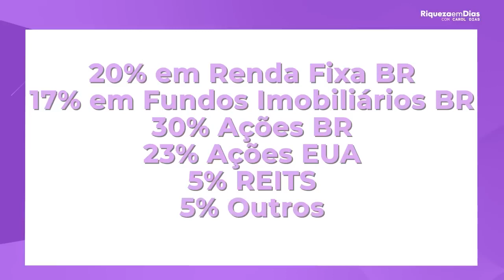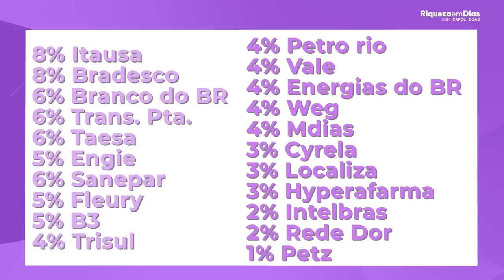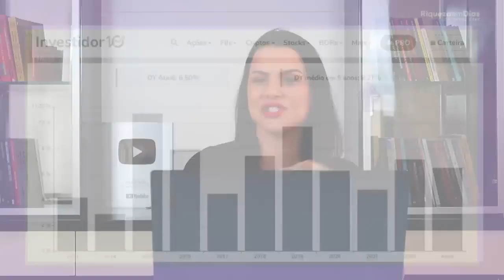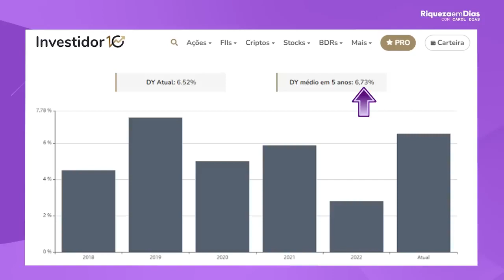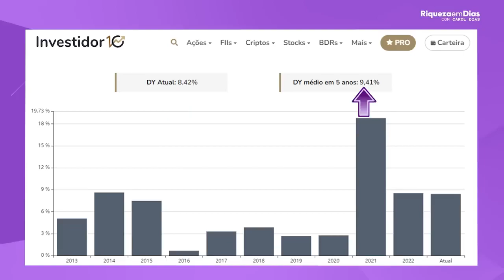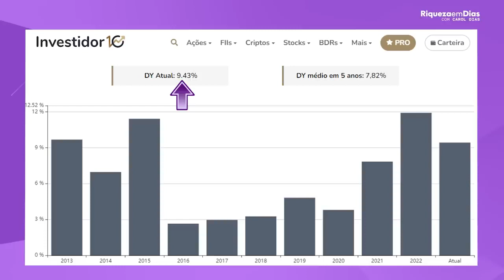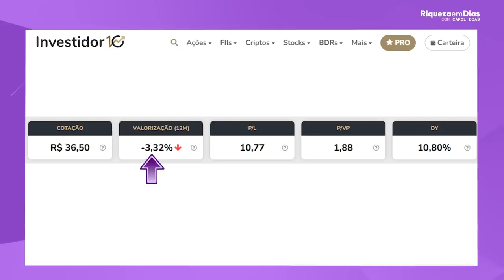MINHA CARTEIRA DE AÇÕES | QUANTO RENDE EM DIVIDENDOS?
Fala meus amores como é que vocês estão vídeo de hoje vocês me perguntam muito Carol Quanto rende a sua carteira porque muitas vezes eu venho aqui e trago a carteira com você para estudar junto com você mostrar meus investimentos mas muitos falam Poxa quanto que rende cada ação Então hoje eu vim falar para você meu amor qual é a minha carteira de ações quanto eu ganho quanto ela rende e no final eu vou falar quais são as ações

Que eu mais gosto que estão ali dentro da minha carteira o quanto que eu ganho fica até o final do vídeo vamos abrir a carteira juntos vamos conversar sobre isso aqui mas antes Meu amor eu vou pedir o teu like como forma de agradecimento mesmo ajuda muito a gente sabe a espalhar essa mensagem essa missão de educação financeira de investimentos que o povo brasileiro precisa você que está aqui estudando e outras pessoas precisam estudar então

Estuda aqui quantas horas for necessário para trazer caminhão de informações Então como forma de gratidão eu peço o seu like de verdade ajuda muito a gente também vai pedir criatura se inscreve aqui no canal já ativa o Sininho para que você fique por dentro e receba mais conteúdo importante certo hoje se você curtiu se inscreveu ativa o Sininho se tá perdoado por enquanto vamos falar um pouquinho gente olha lá direto reto eu posso no Instagram sobre

Investimento eu mostro ali para vocês a minha carteira né O que onde eu invisto porque não é recomendação de compra eu tenho uma estratégia de investimento eu vou mostrar para você a minha estratégia também como que eu diversifico minha carteira tá legal mas não é recomendação Mas vocês têm dúvidas eu acho muito interessante que eu posso aqui trazer para vocês o quanto rende o quanto vale a pena investir o seu dinheiro você vai ver o quanto vai valer a pena no futuro

Você não vai se arrepender agora a pessoa O que que a gente precisa saber é uma pergunta muito séria Qual é o seu perfil de investidor você é aquele perfil conservador Carol eu quero investir na Bolsa tá legal mas eu não quero arriscar tanto Então você tem um perfil mas conservador maravilha você investe tá investindo sua grana já tá fazendo o que tem que ser feito não é só mais conservador cara eu sou moderado Pô eu quero tem uma carteira mais moderada

Aceito riscos mas não tanto mas ainda aceito correr mais risco pagar mais dinheiro OK e tem aquela pessoa que é agressiva eu consigo Sabe eu fico de boa eu durmo bem você minha carteira vir mudar cair rentabilidade eu vou dormir bem eu sou mais agressivo então sempre avalia Qual é o seu perfil tá legal dentro da bolsa de valores se você vai ser um perfil mais agressivo ou seja tem umas ações ali mais agressivas né para tentar

Buscar mais rentabilidade ou se você mais conservador mas não importa o que você tá investindo isso já é ótimo Tá legal mas saiba muito bem isso agora eu vou falar minha carteira para vocês veja põe aí na tela a diversificação como é que tá hoje na minha carteira 20% de renda fixa que é onde eu deixo minha reserva de emergência 17% fundos imobiliários 30% em ações Brasil 23% ações Estados Unidos 5% em Ritz são

Espécie de fundos imobiliários e cinco por cento em outros Então veja Hoje a minha carteira Volta para mim 80% tá na renda variável tem bastante parte no exterior né somando aí mas 80% ainda variável 20% de vida fixa tem um perfil mais agressivo certo pessoal então mesmo sem um perfil mais agressivo dentro das minhas ações por exemplo o Brasil eu invisto em setores mais diferentes eu tenho ações mais seguras boas pagadoras de dividendos.